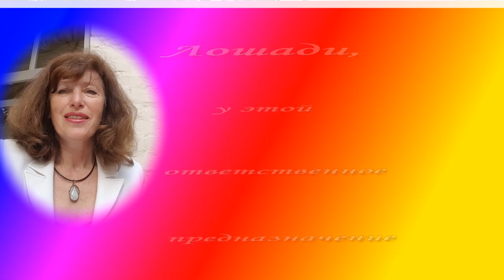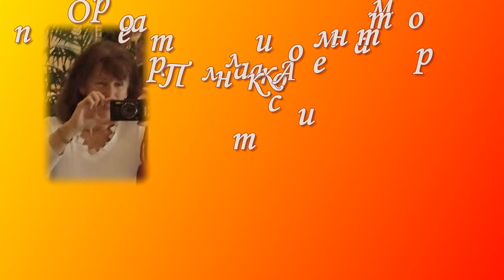Лошади, особое предназначение ! Аnimals,Tiere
Лошади, особое предназначение !

Меня всегда удивляло почему этот конь всегда в отдельном загоне, оказывается он конь_производитель, поэтому и стоит отдельно от всех и ему нужна специальная диета, для того чтобы он свое предназначение выполнял качественно. Если я не совсем правильно что то объяснила, буду рада если специалисты меня поправят.

животные дикие и домашнии, их повадки, борьба за выживание,истории с животными смешные с нашей точки зрения. Здесь есть кошки и собаки,слоны и крокодилы,верблюды и обезьяны,петухи ,воробьи и попугаии и многие другие,смотрите-надеюсь Вам понравится.
Ferschidene Tiere-wilde Tiere, haus Tiere, action